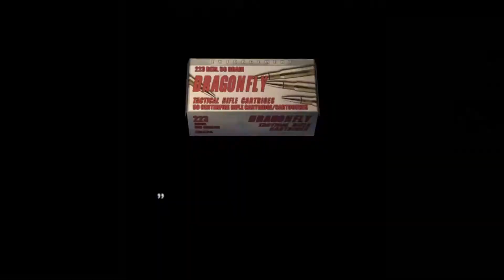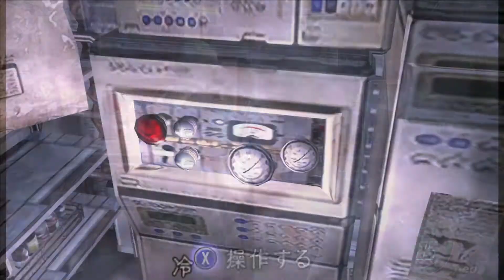【女性実況者】どう見てもヤバイやつが、鼻息をフガフガさせています…怖すぎます… :18【biohazard 4 / resident evil 4】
こんなやついたー！！！！！！！
サーモスコープの名前がずっと出なかった。
何か敵に会うと「こんにちは」って言いたくなる。そして「サヨナラ」も。

※「龍が如く」の続きを大変お待たせしております！m(__)m
　最終回に向けてのレベル上げが何とか終わりそうです！
　(全スタイルをMAXまで強化してます。)
　次回(4/7)の動画は、「龍が如く」の続きを予定しております！('ω')

‹biohazard 4 / resident evil 4›
ラクーンシティの消滅から6年―

合衆国のエージェント、レオン・S・ケネディは、誘拐された大統領の娘アシュリーを探すため、単身ヨーロッパのさびれた村を訪れていた。
今までどこに潜んでいたのか、家を取り囲む村人たち。
様々な武器を手に持っている。息をのむような悪意、充満する狂気。
それら全てが、レオンに向けられていた…

‹藤田みしろ›
2017年、ファーストシングル"COUNT DOWN"で全国デビュー！
シンガーソングライターとして活動しています。
(ずーっと"ロック"って付けてたけど、何でもチャレンジしたいので取りました！)
子どものころからゲームが大好きで、ゲーム実況動画も投稿しております。